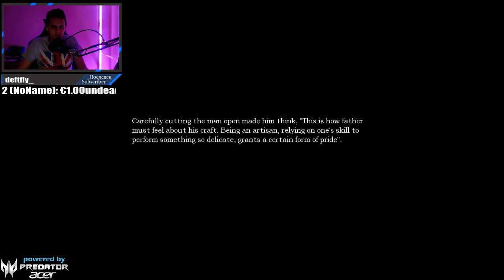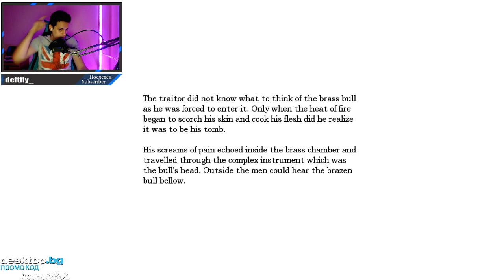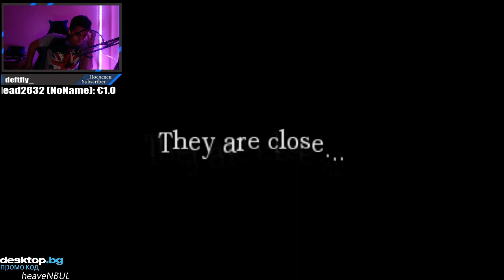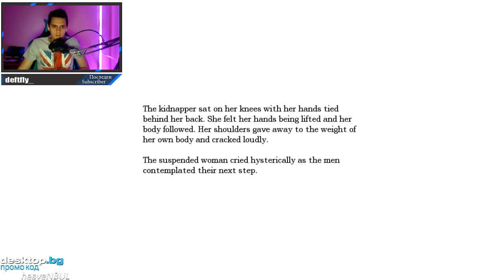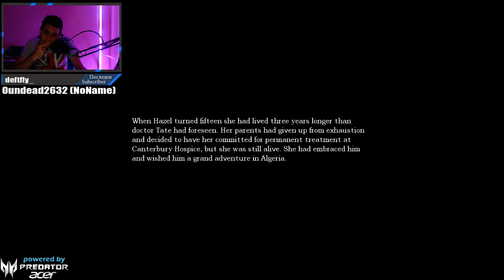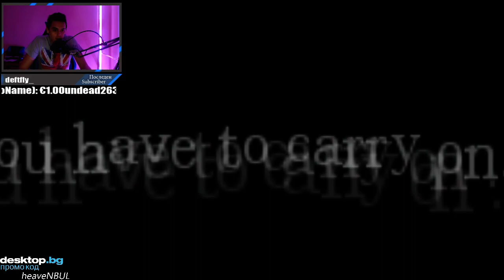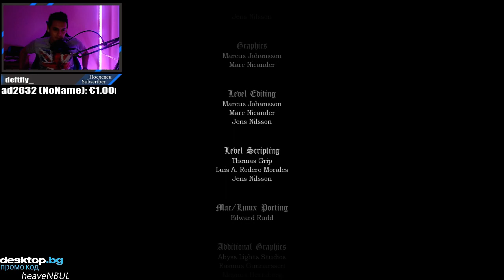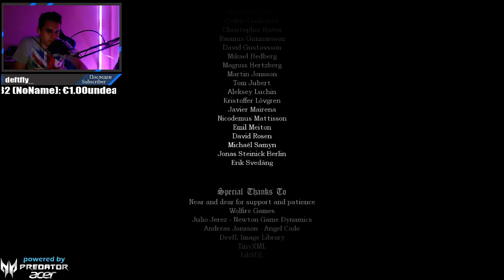Amnesia: The Dark Descent - FULL PLAYTHROUGH! - FINAL - Епизод #7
► Абонирайте се за видеа всеки ден!

Запис от стрийма на пълното изиграване на играта, ще има околко 7 части по 1 час за хората, които искат да видят какво се случва и как се минава играта. :)

• Използвайте код "heaveNBUL",който ви дава 3 % отстъпка за компоненти и компютри и 6 % за периферия.

► Последвайте ме!